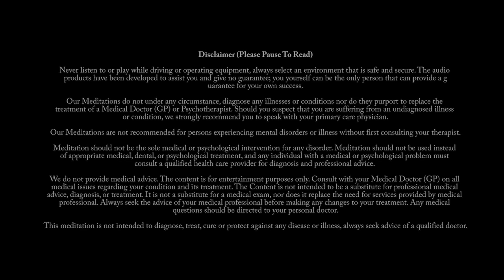20 Minute Guided Meditation for Manifesting Your Desired Reality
This is an Original 20 minute manifesting guided meditation recorded by us.  May you wake up feeling grateful for this new day and the endless possibilities it holds.  May you be open to receiving all the positive energy, abundance, and blessings that the universe has in store for you.  May your thoughts, words, and actions be aligned with your highest good and the good of all beings. It's our wish for you to trust in the universe's guidance and know that everything is unfolding perfectly for you.  Remember that you are loved and supported, and everything you need is already within you.  Let's make today amazing and manifest your desired reality!

Credits:
Voice spoken:  Original commentary recorded by us.
Background Image: Original image produced by, and exclusively owned by us.